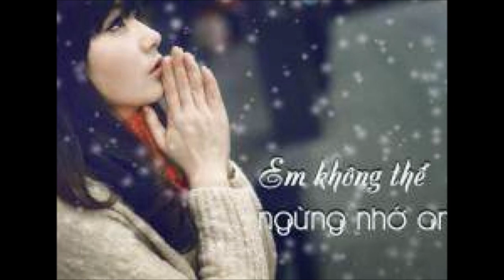HÀ NỘI MÙA GIÓ HEO MAY - Nhạc: Kiều Đình Kiểm; Thơ: Lò Bình Yên: Ca sĩ Thái Hòa- Nha Trang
Năm 2019, khi vào Nha Trang tôi thu bài này, nhưng chưa ưng ý lắm nên cứ "dấu" mãi. Hôm nay thử "up" lên cho mọi người nghe thử, nếu hay thì "đăng ký và "line" nhé ! Xin cảm ơn !